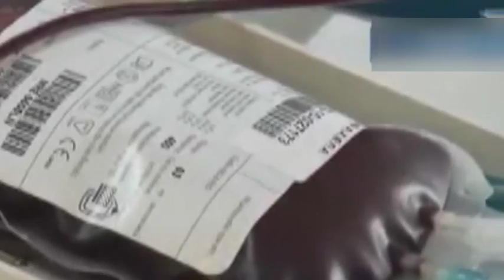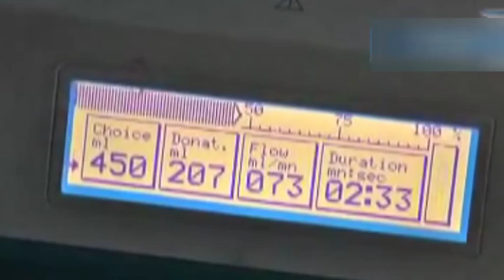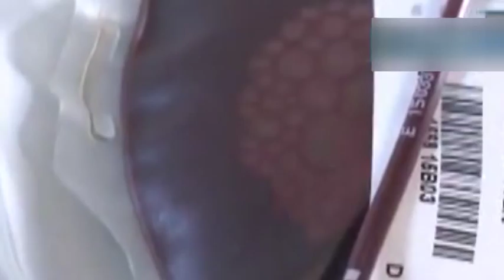002 ΕΘΕΛΟΝΤΙΚΗ ΑΙΜΟΔΟΣΙΑ